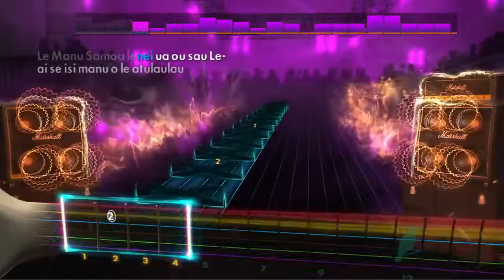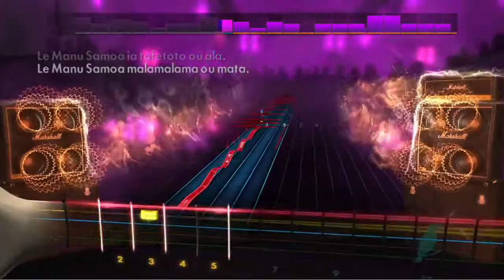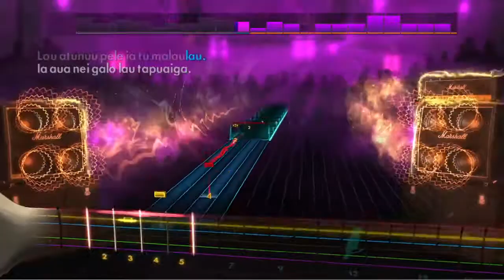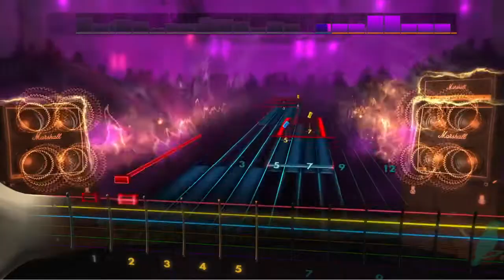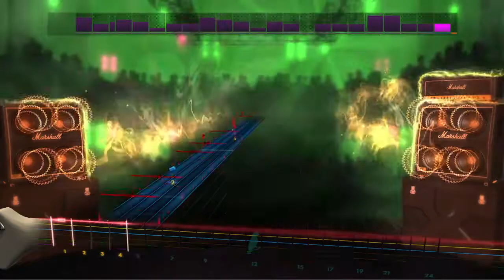Shepherds Reign - Le Manu - Lead 97.5% [Rocksmith 2014 CDLC]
I don't stream my guitaring on twitch anymore 'cause twitch hates music, but feel free to follow anyway

Not the cleanest run, but the highest percentage one. Don't know that I can do better than that 'cause I kind of fucked up my wrist trying to downpick the verses :/

So I had another song planned after my Megadeth video, but by the time I uploaded THAT video, I felt like listening to Le Manu a whole lot, so Shepherds Reign took priority over the band I'll next do a video of.

This is a solo that I feel I could get down pretty well if I dedicated more than, like, 20-30 minutes a day, 4-5 times a week to. It's fast, but it's short, and it's melodic enough that I can remember how it actually goes.